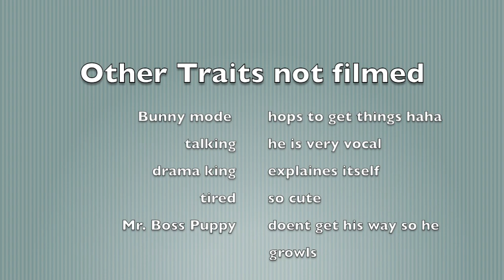In the Life of Rocket Bell| Puppy Vlog| 7wks - 9wks Chihuahua | Just Like Starr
No big video today but here are a few videos for rocket through the weeks of having him. He has defiantly bloomed into his personality and is very stubborn and clingy to his momma 🥰. but potty training a stubborn puppy with an attitude is hard lol.
oh and that bell!!!
bye, my peeps!

music for intro:
Saweetie & GALXARA - Sway With Me (from Birds of Prey: The Album) [Official Audio]